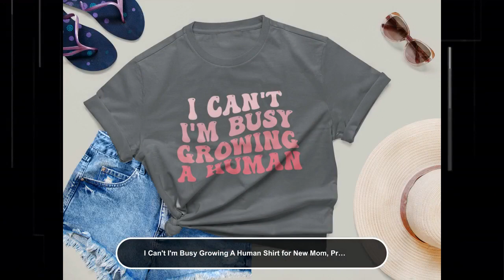I Can't I'm Busy Growing A Human Shirt for New Mom, Pregnancy Announcement Gift for Her, Cute Bab...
Get ready to announce your pregnancy in style with our Pregnancy Reveal T-Shirt! Made from high-quality, comfortable fabric, this Maternity Shirt is perfect for any expecting mother. It's not only great for announcing your news but also makes a wonderful Baby Announcement or New Mom Gift. The stretchy material ensures a comfortable fit throughout your pregnancy, while the simple design makes it easy to wear with any outfit. So, don't wait any longer, get your Pregnancy Reveal T-Shirt today and share your news with the world! How to Order Your Custom Design T-shirt • Choose your t-shirt color • Choose your size • PLEASE make sure all your order’s steps Product •100% cotton (fiber content may vary for different colors) •Medium fabric (5.3 oz/yd² (180 g/m²)) •Classic fit •Tear-away label •Runs true to size Tell us what you want in the Message Box that's hidden in the Review Page during Checkout. Please use "ADD MESSAGE TO SELLER" icon before you checkout HINT: Click the Add Message Link and the Add Message Button to save message! Production and Shipping Production: 1-4 days Standard Shipping (2-5 business days after production time) Everywhere else (10-20 business days after production time) Care Instructions - Turn shirt inside out - Machine wash gentle cycle: cold water - Place in dryer on low temperature 🛒 SEE MORE FROM ABCT DESIGN